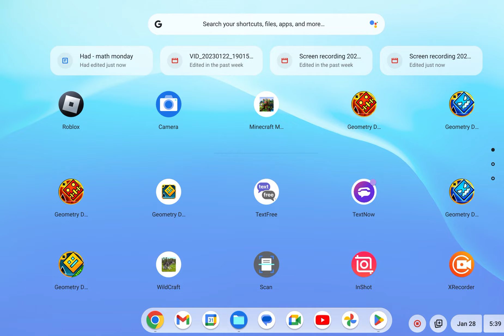Geometry dash mp 4